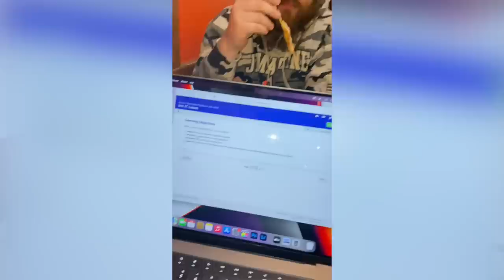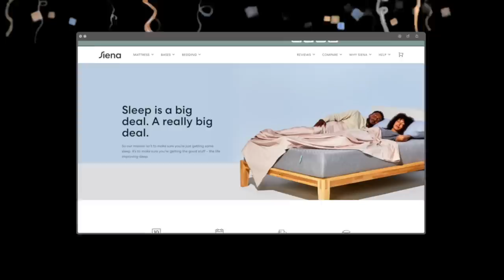The CRAZIEST Week Of My Life & It Was All Thanks To My Best Friend 😂